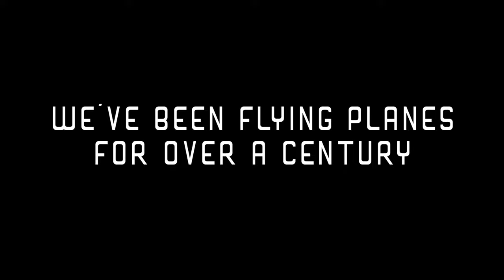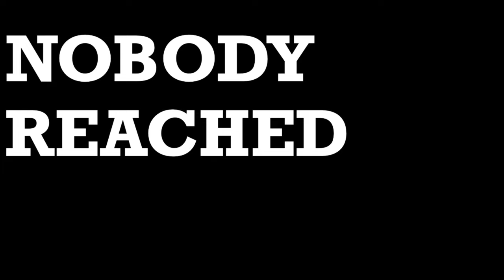Plane Crazy Trailer - Warfare (Fan-made)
Aerodynamics and physics are both difficult things, and even harder to implement in games, let alone in a Roblox game. But Rickje139 and Madattak achieved that after 6 years of development, setbacks, bugs and success. The game Plane Crazy is maybe one of the most versatile Roblox sandbox game with real physics. You can build everything as far as your imagination can go: from the fastest jet fighters to the most complicated piston-engines, from the biggest space stations to the smallest cars. Believe me, I play this game for over 2 years, and what I saw in Plane Crazy were Star Destroyers, battleships, UNSC Infinity's and much more. Yes, everything is possible as far as my computer's CPU goes. Yes, the game contains bugs, but that's the price you need to pay when developing such a versatile sandbox game with such realistic aerodynamics and physics in Roblox.

This trailer is cinematic gameplay of the warfare side of Plane Crazy and does not contain civil vehicles, because most creations in the game are military vehicles. It does not show the civil variant of the game like public transit. Sorry if it bothers you.

Soundeffects and special effects have been added.

According to UNICEF, Plane Crazy is an epic Roblox sandbox game. Join the community with over ten thousand creators on Discord and probably many more just on Roblox. Build your dreams before the game is out of stock!